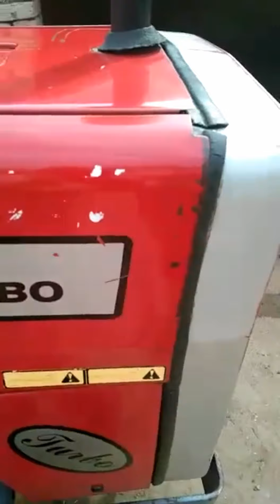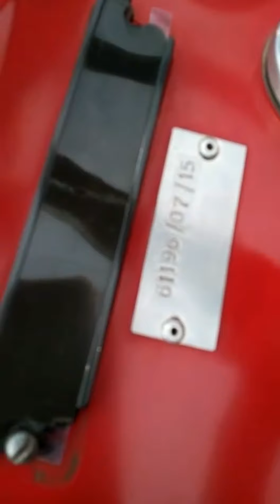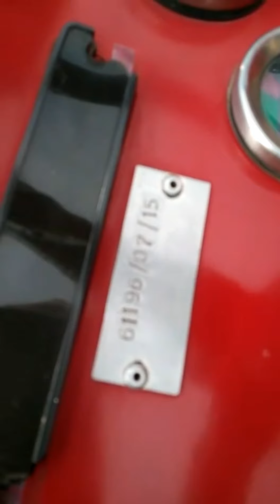260 2015 model sale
260 2015 model sale